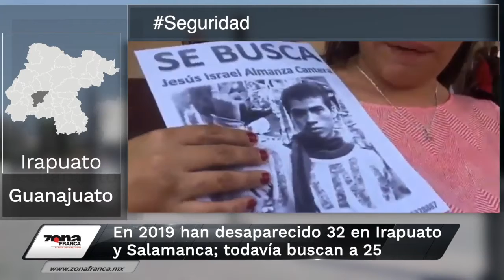32 desaparecidos en Irapuato y Salamanca durante 2019 | Breves de la Zona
Checa las BrevesDeLaZona📰💻, esto es lo último en Guanajuato
- ElZapotillo no se limita a acuerdo entre gobernadores, hay que escuchar a la gente: AMLO.
- En 2019 han desaparecido 32 en Irapuato y Salamanca; todavía buscan a 25.
- Presidente del Consejo Nacional de Salud pide paciencia para surtir vacunas.